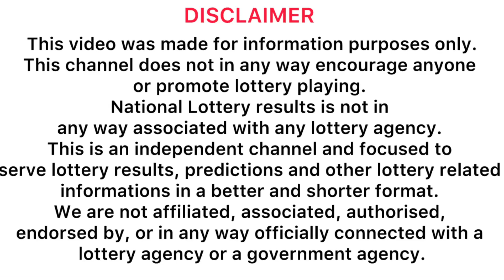Shanida 4651 2024.06.26 Today Lottery Result shanida #4651